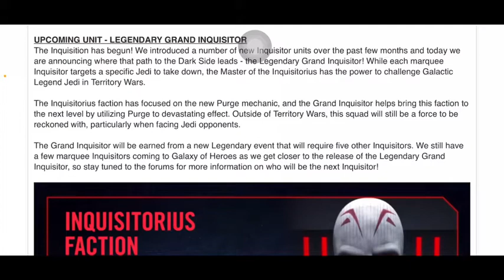Road Ahead Highlight: Grand Inquisitor Sneak Peek! | New Legendary Event Inbound | SWGOH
It looks like the Grand Inquisitor will be coming to the game (as expected/anticipated). It looks like as of now, there will be 6 inquisitors characters in the faction, as the sneak peek says 5 will be needed for the Grand Inquisitor requirements. I’m sure there will be some kind of nonsense requirements sooo ya. But he’s cool at least!